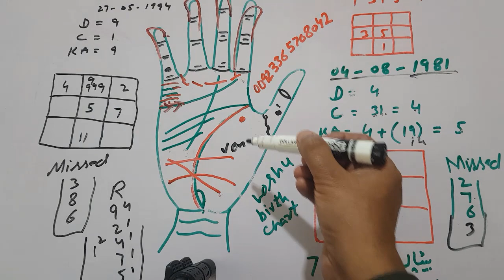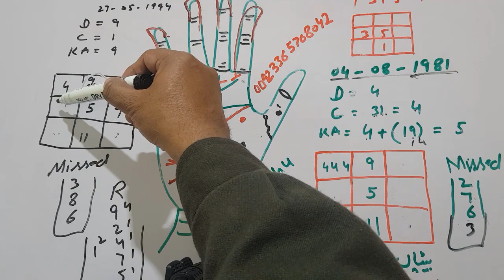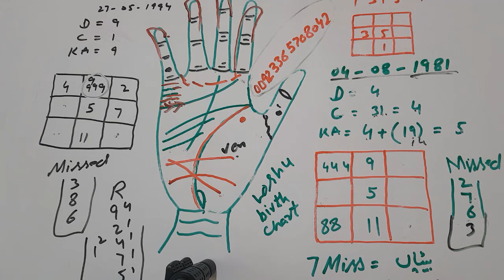How Can We Read Loshu Birth Chart _ Aap Ki Shadi Kamyab Ho Gi Ya Nakam _ Hindi _ Snn Tv Pakistan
So Sweet Friends ,,bahot hi zabrdast informative video hai ,,video ko shuru se lay kr aakhir tk complete zarur dekhain